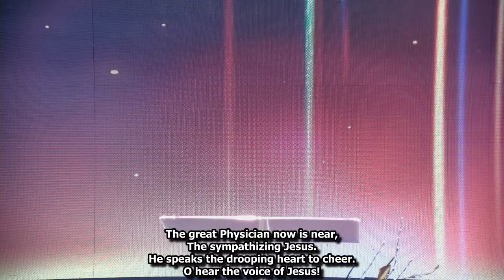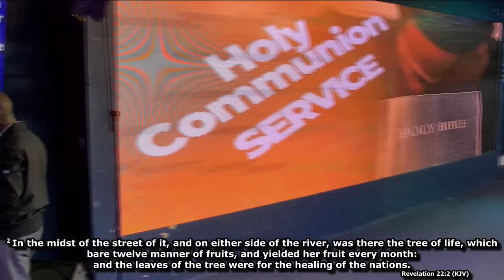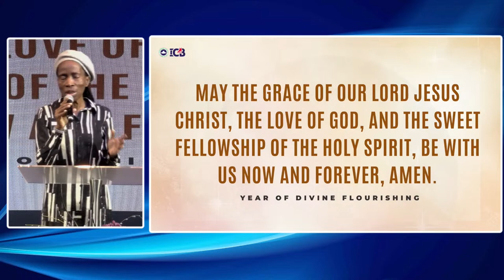|| Pastor Kunle Omotoso || April Holy Communion Service || April 02, 2024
Welcome to the Livestream of RCCG International Center Brooklyn New York.